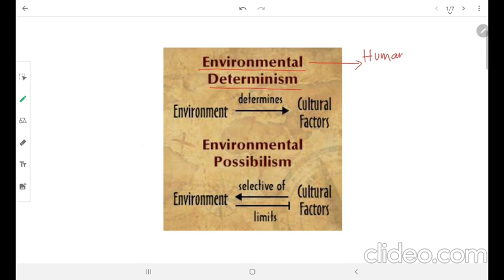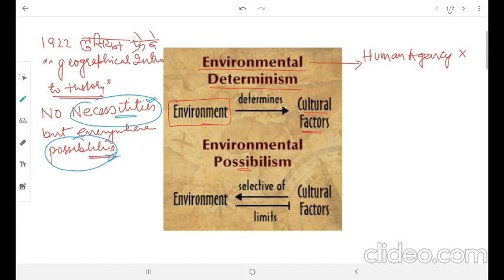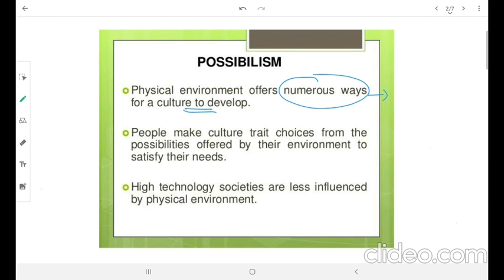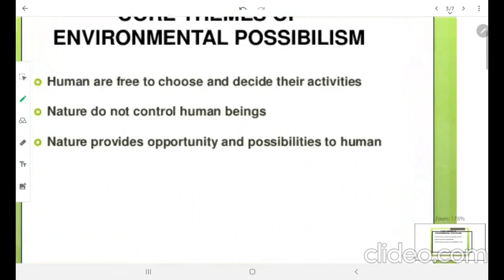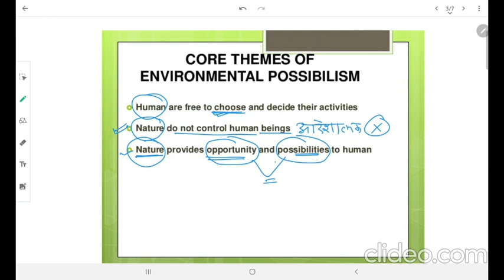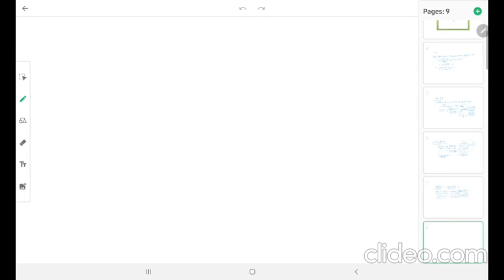Possibilism Concept and Criticism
Possibilism in cultural geography is the theory that the environment sets certain constraints or limitations, but culture is otherwise determined by social conditions.